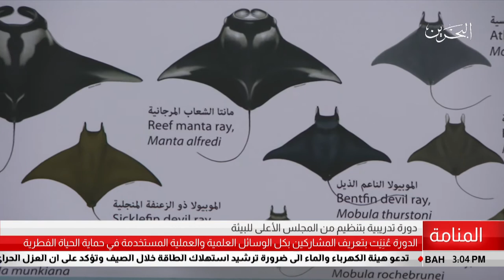البحرين مركز الأخبار : دورة تدريبية بتنظيم من المجلس الأعلى للبيئة 14-08-2018